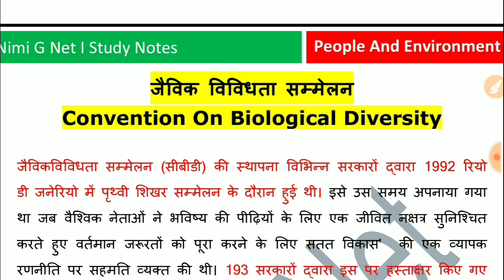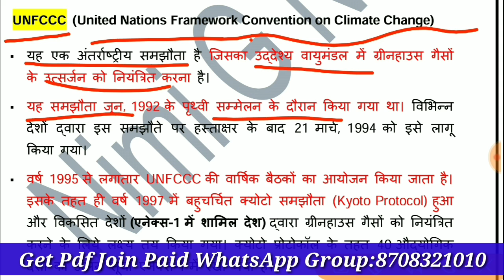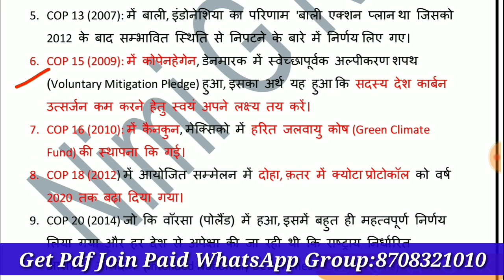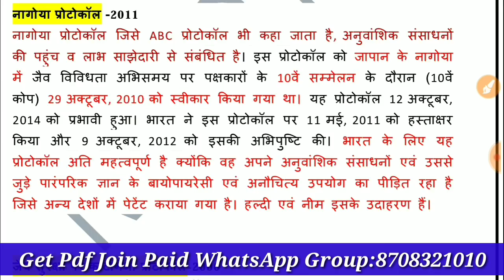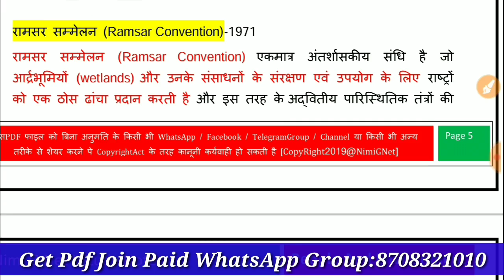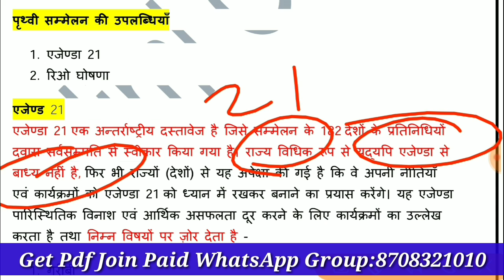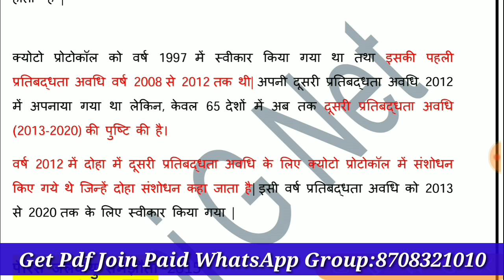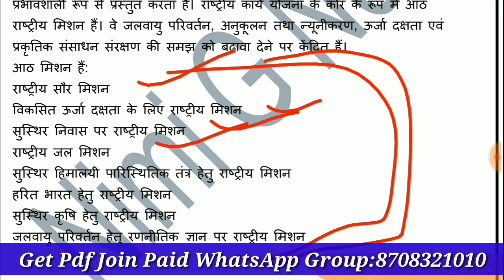Ugc Net People And Environment in Hindi ll Convention On Biological Diversity